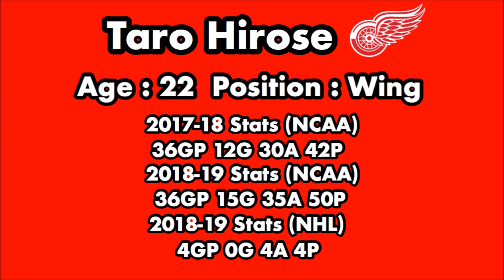Can Taro Hirose Be An ELITE NHL Playmaker?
Make sure you guys let me know your thoughts on Taro Hirose!